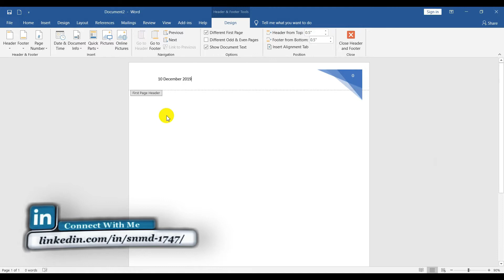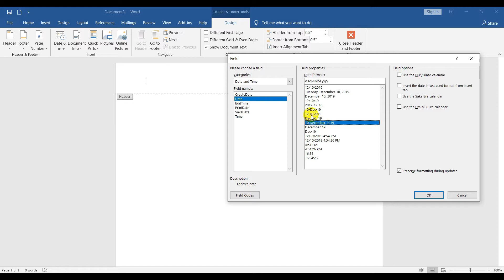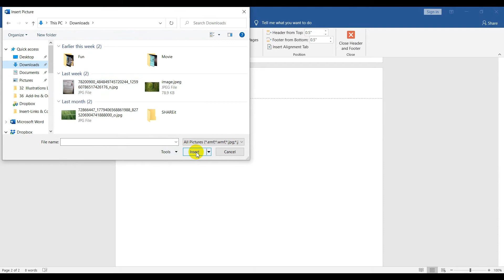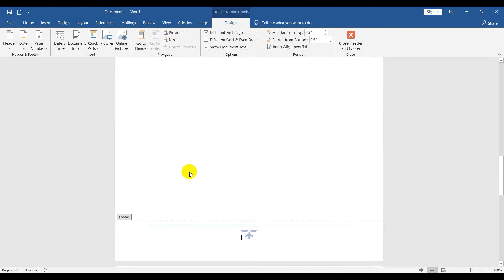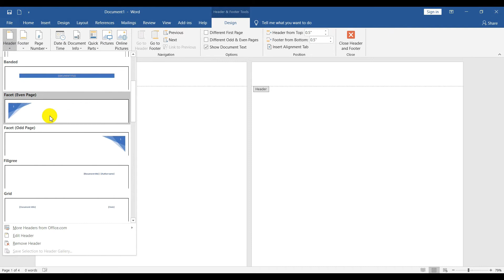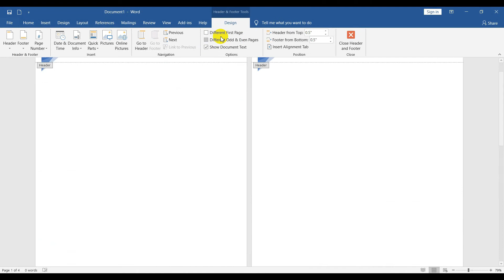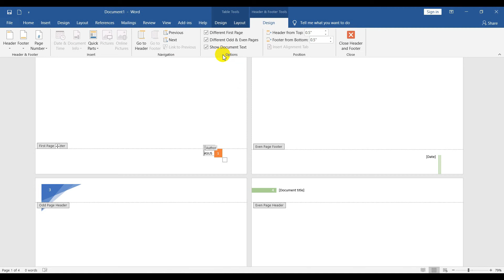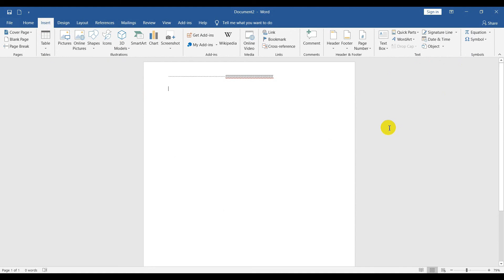How to Change Header & Footer Style in Microsoft Word II Insert Tab II Header & Footer // Part 2 II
আজকের ভিডিওতে আমি হেডার এবং ফুটারের বাকি ব্লকগুলো নিয়ে বিস্তারিত আলোচনা করেছি। আশা করছি এই ভিডিওটি দেখলে আপনাদের হেডার এবং ফুটার নিয়ে কোন ধরনের সমস্যা থাকবে না।

✅ গুগল সাইটস লিঙ্ক: গুগল সাইটস থেকে আপনি আপনার জন্য ফ্রিতে খুব সহজেই একটি ওয়েবসাইট তৈরি করতে পারে।

✅ মু্ক্তপাঠ অনলাইন কোর্স লিঙ্ক: যেখানে খুব সহজেই অনলাইনে বিভিন্ন ধরনের কোর্স করে সহজেই অনেক কিছু শিখতে পারেন।

✅ মাইক্রোসফট ওয়ার্ড লিঙ্ক: এই কোর্সটি তৈরি করা হয়েছে যারা একেবারেই কোন কাজ পারে না তাদের জন্য। এখানে মাইক্রোসফট ওয়ার্ডের বেসিক থেকে অ্যাডভান্স কাজ দেখানো হয়েছে।